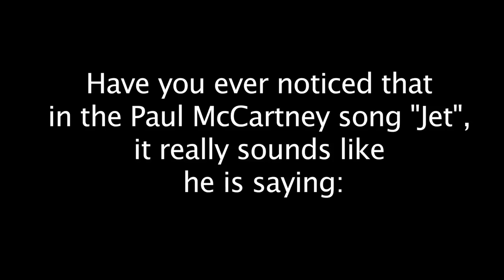The World's Most Awesome Contest!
The contest is over!
We're now reading through all your comments in search of the winner:D

The Awesome Contest Champion will be crowned this thursday!

COMPETITOOOON!

We need YOU to come up with names for our Outcasts of Hogwarts-characters!
Write your suggestions in the comments section.
Comment as many times you like:D

We will announce the winner in TWO WEEKS!

What is the prize?
Only the most AWESOME price ever. PISTOLSHIRTS!!

SHIT?